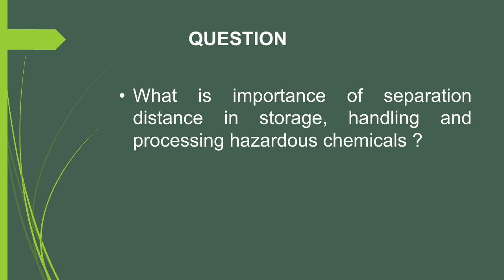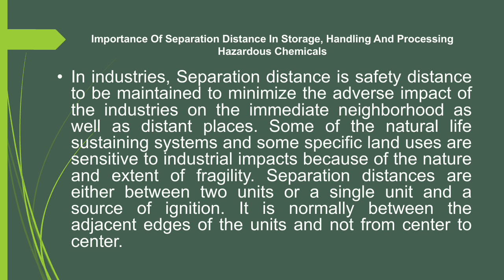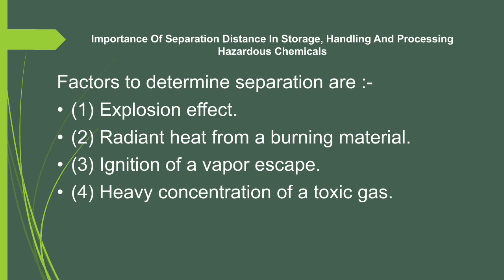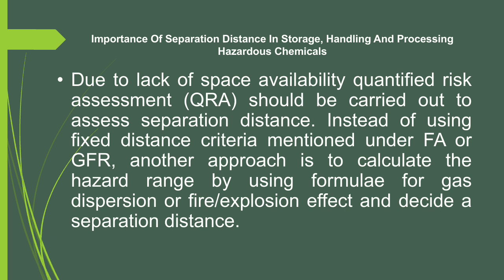Importance of Separation Distance in Storage, Handling and Processing Hazardous Chemicals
Importance of Separation Distance in Storage, Handling and Processing Hazardous Chemicals | Safety Engineering 1 | 102 | PDIS | Safety related videos link as per below.